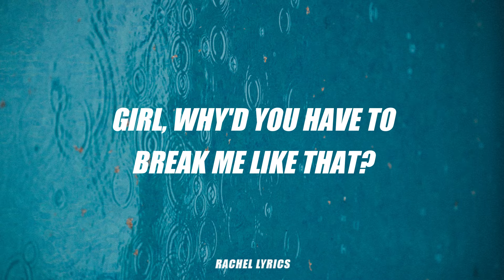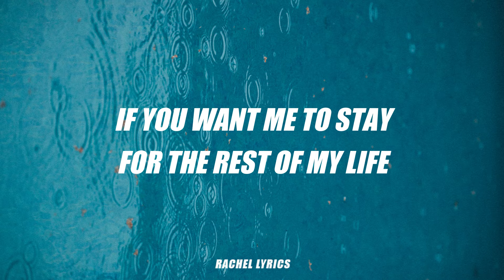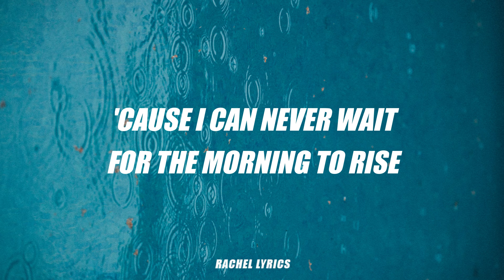Monsta X - MIDDLE OF THE NIGHT (Lyrics)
Imagen:
Unsplash.com